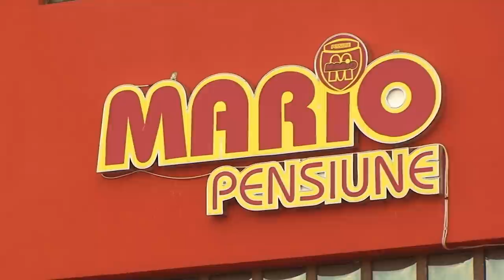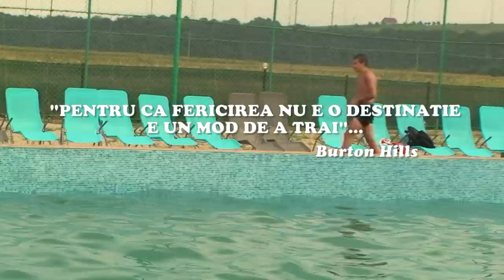Prezentare Pensiune- Restaurant - Terasa si Pizzerie Mario Moinesti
Scurta prezentare video a restaurantului - Pensiune, Mario din Moinesti, jud. Bacau. . Pentru o mai buna vizionare, selectati din meniul dreapta jos in loc de 360p cel putin 720p.

Nota: La inregistrarea acestei filmari s-a ales o zi ploioasa,cu putin clienti,  fiindca e importanta intimitatea clientilor, de asta s-a incercat surprinderea cator mai putine cadre cu persoanele de la piscina.